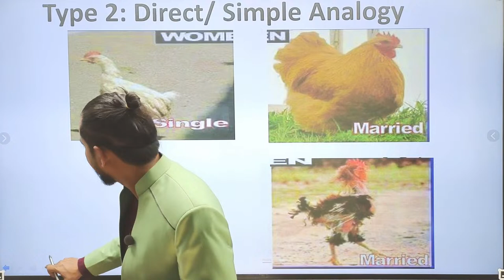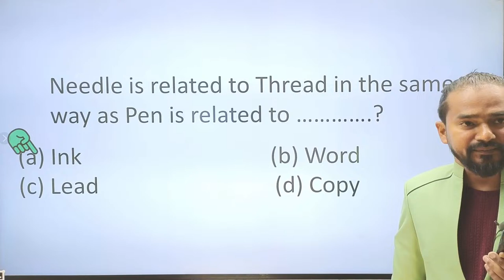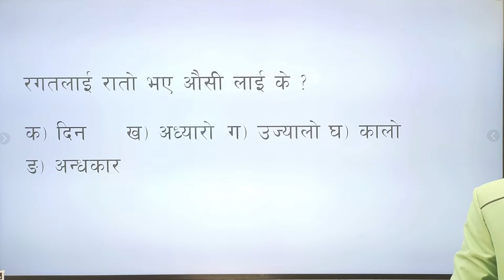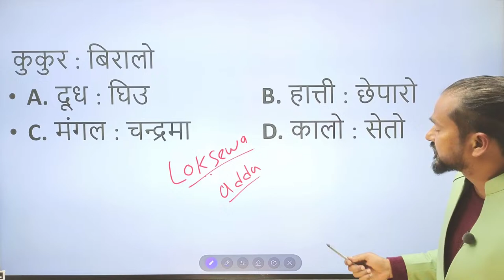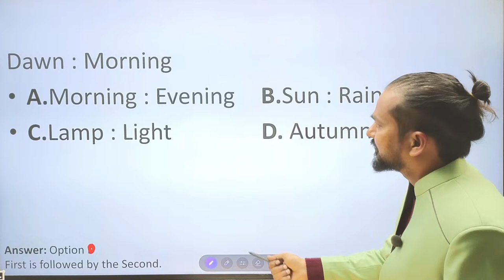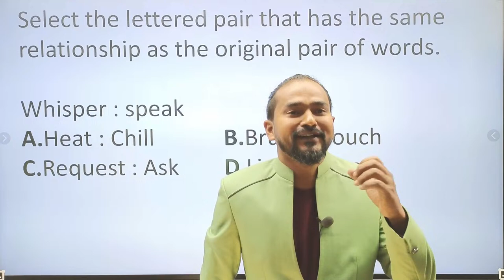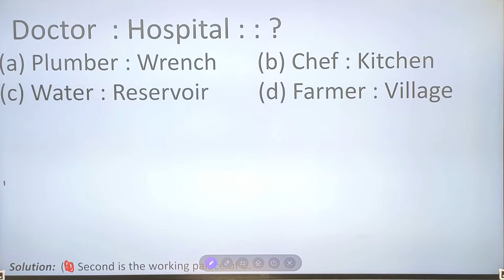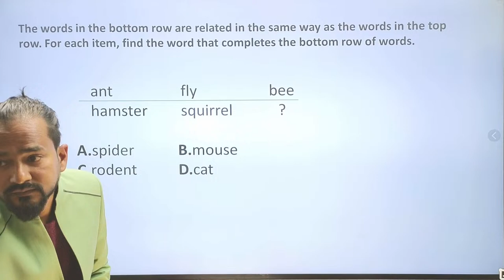उस्तै सम्बन्ध पत्ता लगाउनुहोस् | Verbal Analogy Part 1 | IQ tricks by Tek Pant